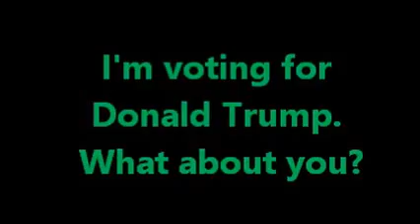New Black World Order Tv! The Bloods send a Political Message !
New Black World Order TV! Social Experiment on who really would vote for Donald Trump?